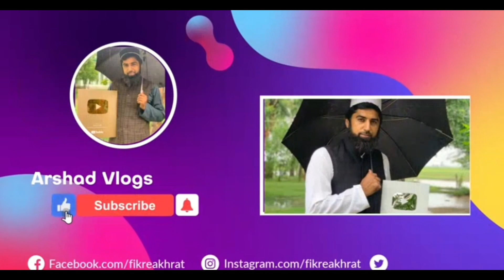Fun with Muhammad & Zainab Beti| Arshad Vlogs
Is vidoe main Zainab or Muhammad k sath Khub batian ki
Zainab ki vidoes
Zainab and Muhammad
Zainab ka Vlogs
Muhammad or Zainb ka Vlogs
New Vlogs
New Vlogs videos